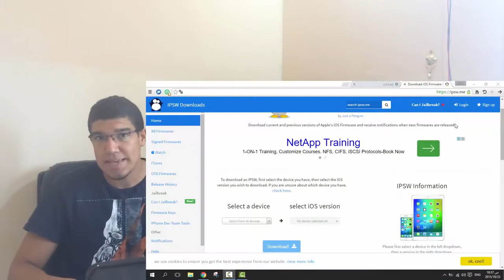الحلقة 318 حل مشكلة software update failed عند محاولة التحديث في الـ IOS